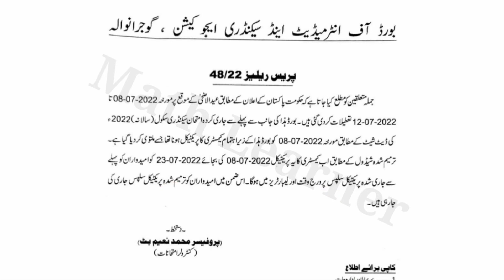10th Class Chemistry practical postponed 08-07-2022_ Gujranwala board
10th Class Chemistry practical postponed 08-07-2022_ Gujranwala board